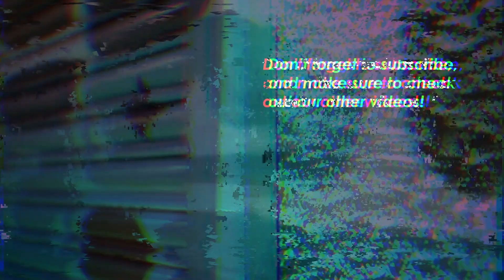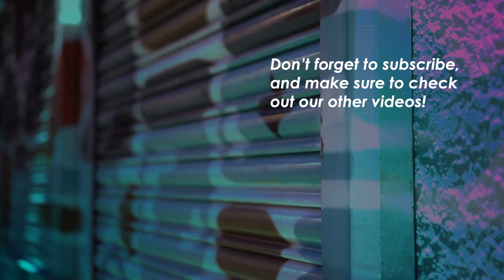Livin' On A Prayer #6 | Repentance | Evening Service 13th February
Welcome to the evening service 🌙

Tim Dobson continues our series: Livin' On A Prayer. He discusses the idea of Prayer of Repentance and Confession - as sure as gravity is real, so is God's forgiveness!

We meet every Sunday evening at 6:30 pm at the Albert Place building in Westbury Village. We'd love to see you at our next Evening Service.